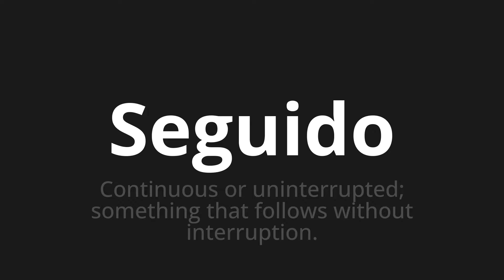How to pronounce Seguido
Master the Pronunciation of 'Seguido Which Means followed' - which means : Continuous or interrupted;Subject that follows without interruption. 📝 with @PronunciationSpanish 🎓🗣️ - [Your Guide to Spanish]

Learn to pronounce 'Seguido' perfectly in Spanish with our easy and engaging tutorial by @PronunciationSpanish! 📖📽️ In this comprehensive video, we provide you with native speaker examples 🗣️👂 and phonetic breakdowns 🎵 to ensure you get the pronunciation just right.

How to say Following in Spanish